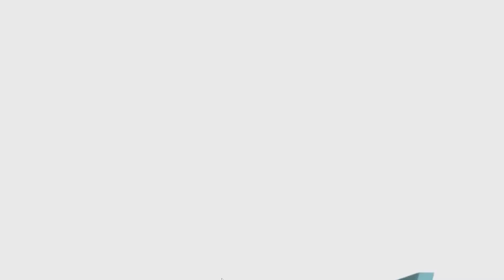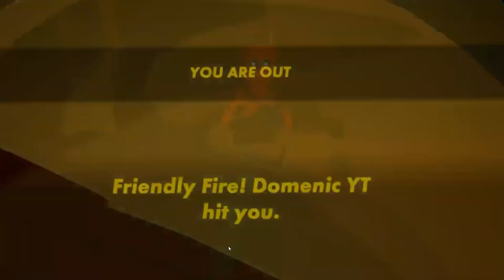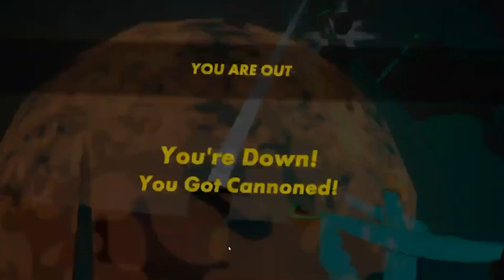Rec Room Quests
Isle of the lost skulls W, NOT MY FIRST ONE